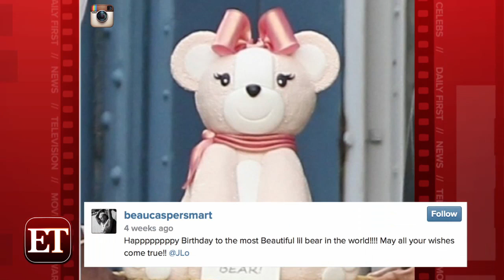Jennifer Lopez and Casper Smart Spotted Together: Are They Back On?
Could Jennifer Lopez and Casper Smart be back together?